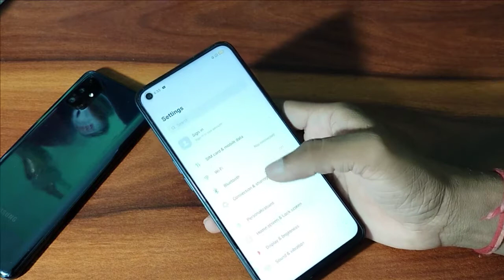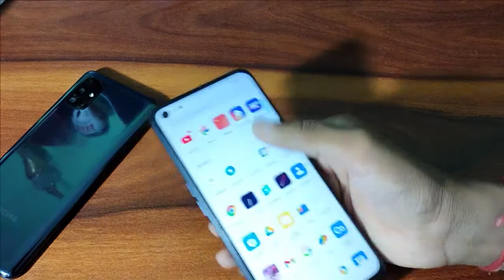OPPO Reno5 pro ,home screen lock kaise kare